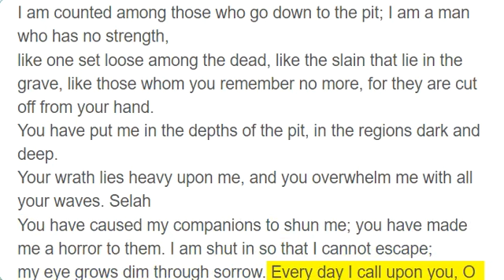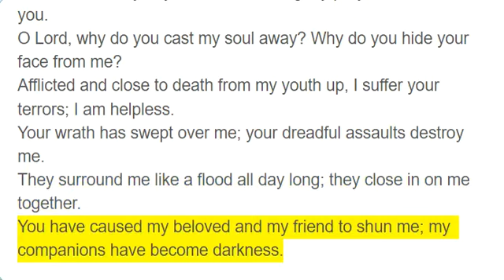Psalm 88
I Cry Out Day and Night Before You
A Song. A Psalm of the Sons of Korah. To the choirmaster: according to Mahalath Leannoth. A Maskil of Heman the Ezrahite.
O Lord, God of my salvation, I cry out day and night before you.
Let my prayer come before you; incline your ear to my cry!
For my soul is full of troubles, and my life draws near to Sheol.
I am counted among those who go down to the pit; I am a man who has no strength,
like one set loose among the dead, like the slain that lie in the grave, like those whom you remember no more, for they are cut off from your hand.
You have put me in the depths of the pit, in the regions dark and deep.
Your wrath lies heavy upon me, and you overwhelm me with all your waves. Selah
You have caused my companions to shun me; you have made me a horror to them. I am shut in so that I cannot escape;
my eye grows dim through sorrow. Every day I call upon you, O Lord ; I spread out my hands to you.
Do you work wonders for the dead? Do the departed rise up to praise you? Selah
Is your steadfast love declared in the grave, or your faithfulness in Abaddon?
Are your wonders known in the darkness, or your righteousness in the land of forgetfulness?
But I, O Lord, cry to you; in the morning my prayer comes before you.
O Lord, why do you cast my soul away? Why do you hide your face from me?
Afflicted and close to death from my youth up, I suffer your terrors; I am helpless.
Your wrath has swept over me; your dreadful assaults destroy me.
They surround me like a flood all day long; they close in on me together.
You have caused my beloved and my friend to shun me; my companions have become darkness.